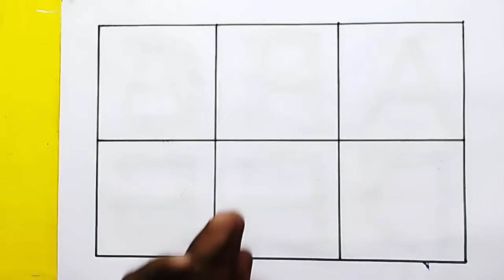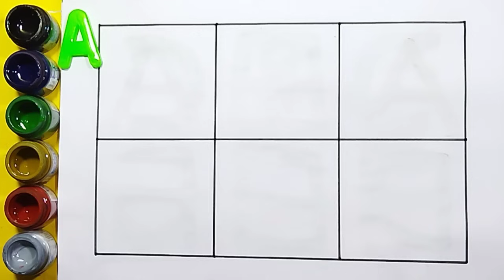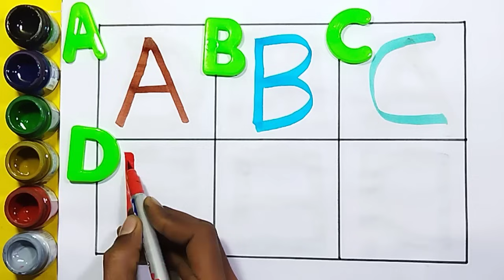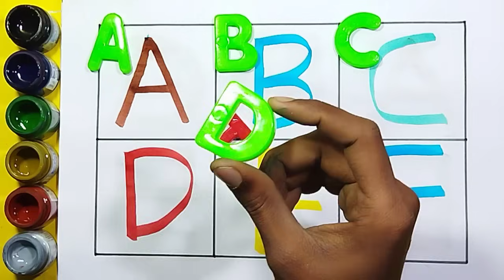One two three, learn to count, 123 Numbers, 1 to 100 counting, alphabet a to z, ABCD, prt- 567 orang